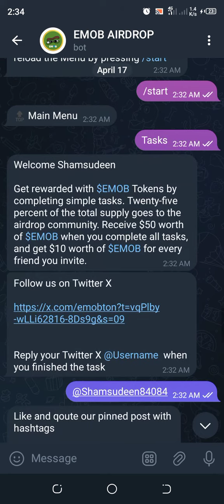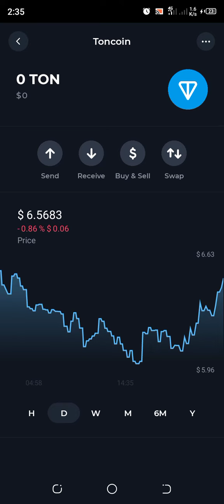Yanda akeyi EMOB AIRDROP#kannywood